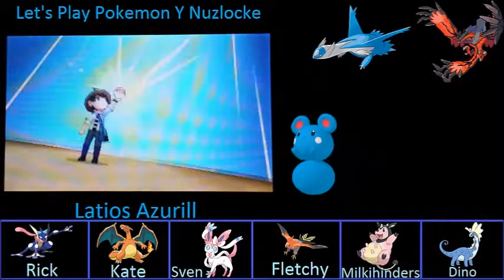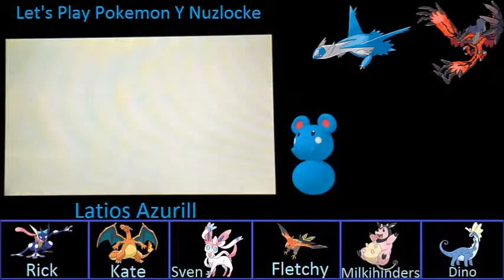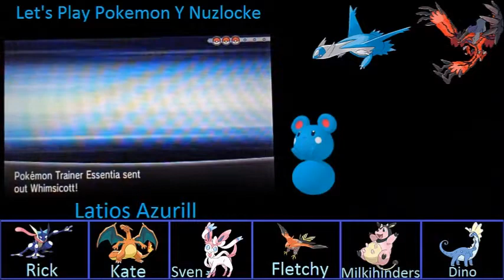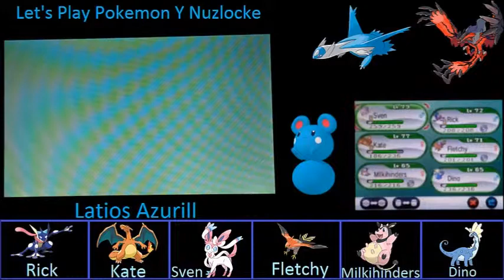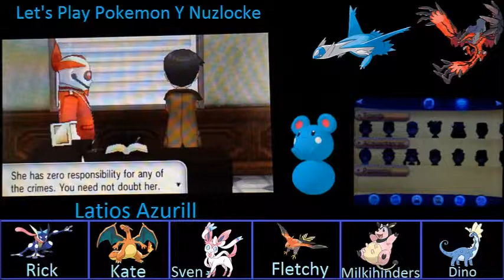Let's Play Pokemon Y Nuzlocke: Part 44 - A Fiery Woman and a Truth Revealed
As we continue our daring adventure throughout the fantastic Kalos region, we complete the penultimate Looker chapter, and it's a long one.  We battle Malva, from the Elite Four, once again, and Dino finally evolves.  Then, we need to stop Dr. Xerosic from using Essentia to cause havoc throughout Lumiose City and stealing people's Pokemon.  Well, I guess the lesson is to read into the job description before automatically accepting a job.  Anyway, I guess Looker finally tracked down the man he has been after.